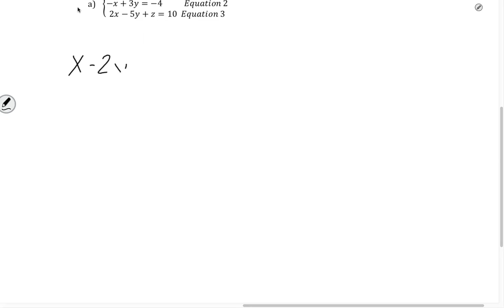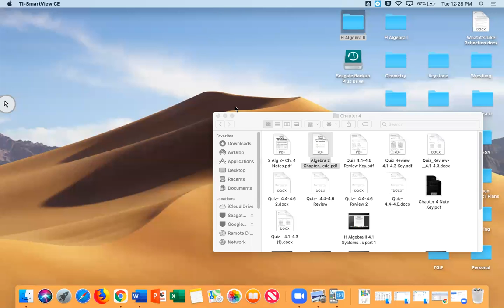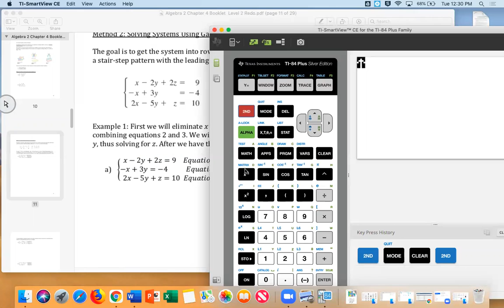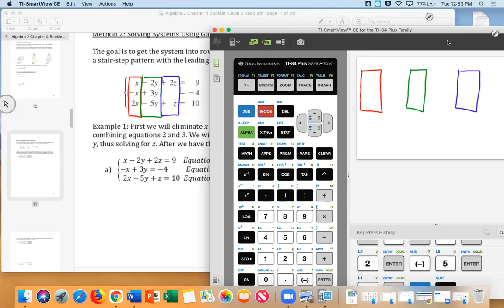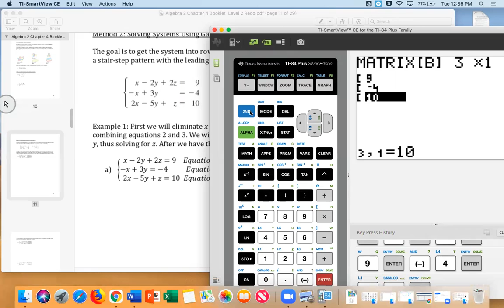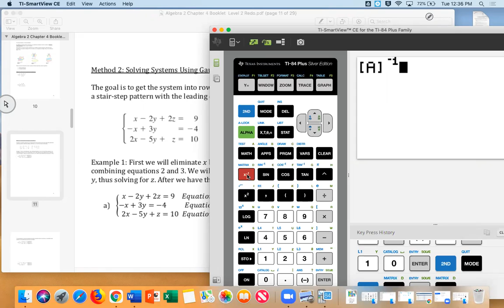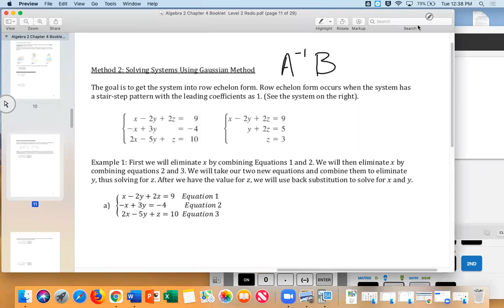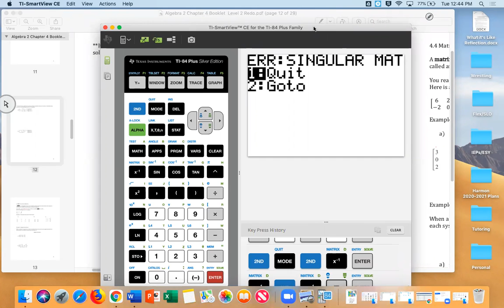H Algebra II 4 3 Linear Systems in 3 Variables part 2